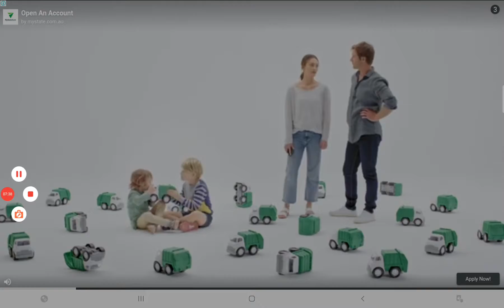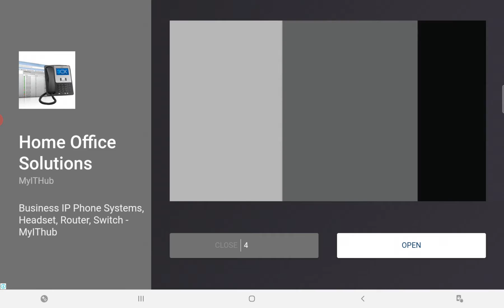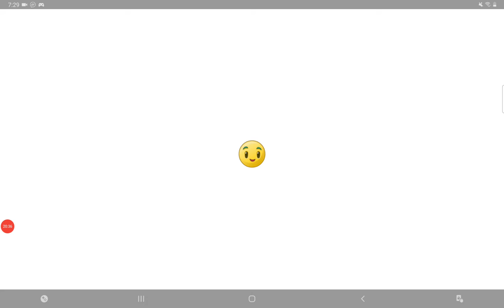FROSTBITE CAVES SURE ARE FROSTY FOR THE LAST TIME EP14 (PLANTS VS ZOMBIES 2)